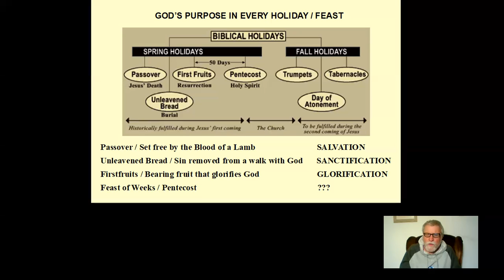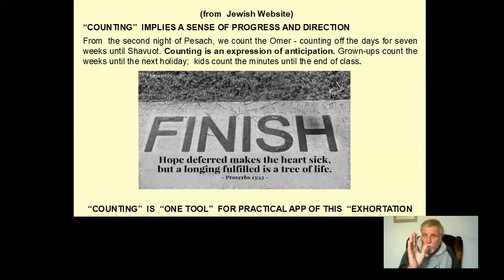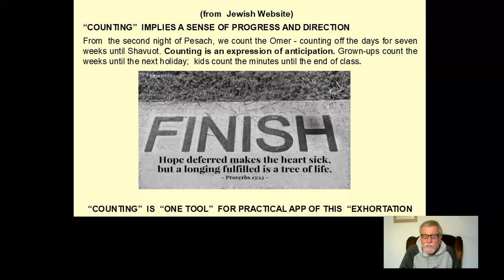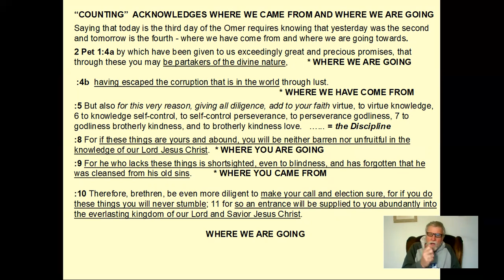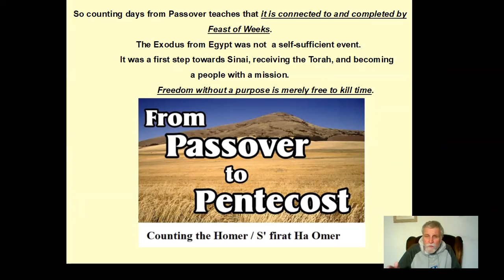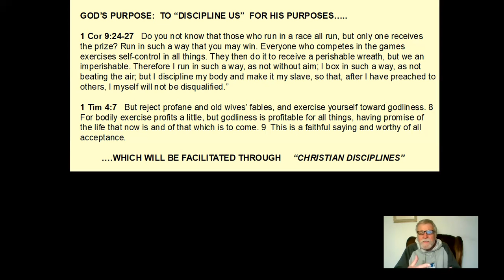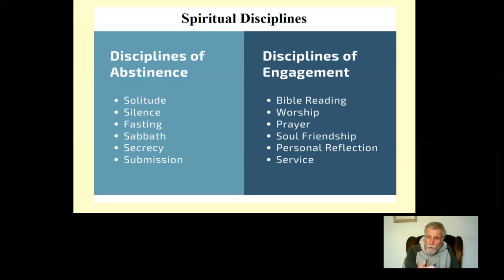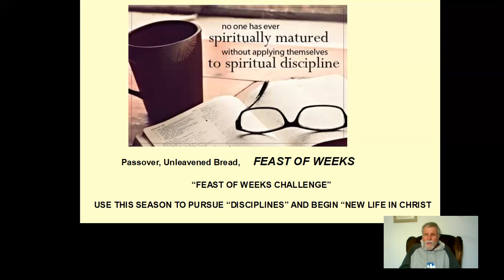Passover to Pentecost Apr 11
God has a very specific plan (and anointing from His Spirit) to bring you to the "New Life in Christ" that is yours through Christ's sacrifice. Please join me in this message to prepare your heart to receive it. GOD BLESS !